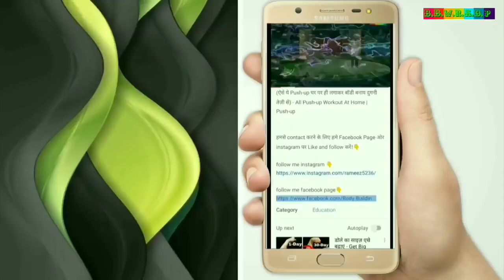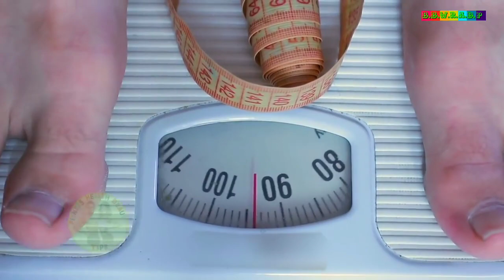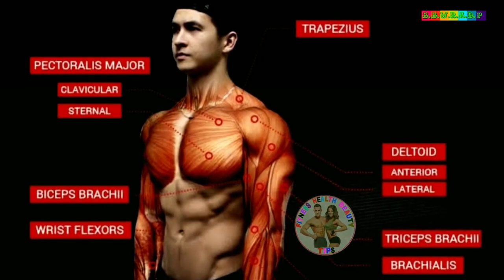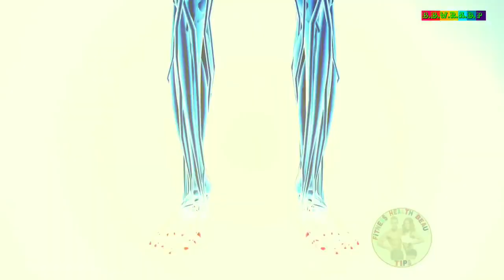Push up lagane ka sabse aasan tarika sabse best Aj chauhan video